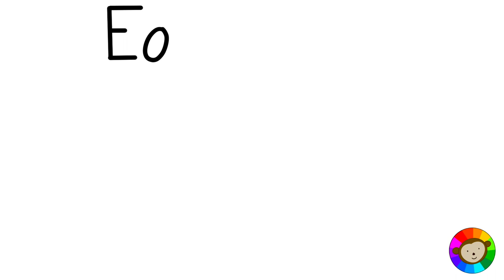How to Draw Earmuffs | Easy Drawing Tutorials for Kids by Colours and Wonder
Free coloring pages for kids! Click the link below and have fun coloring these Earmuffs with friends!

Want to draw CUTE EARMUFFS? Watch how we draw it and enjoy!